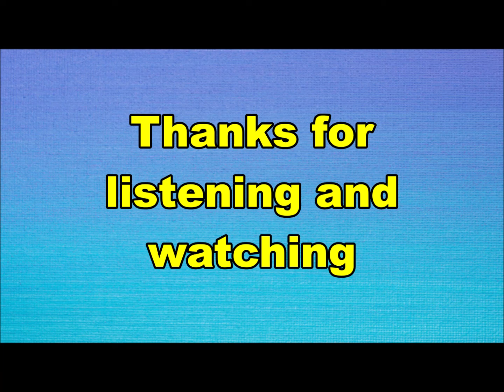Long Tall Ernie and the Shakers - Operator, Operator (get me a line) - (Nederbeat / pop) | (Arnhem)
Long Tall Ernie and the Shakers uit Arnhem met "Operator, Operator (get me a line)" (Polydor 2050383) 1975

Bezetting:
Arnie Treffers = Long Tall Ernie aka Big Ernie
Ruud van Buuren
Alfonds Haket
Alan McFarlane
Tony Britnall